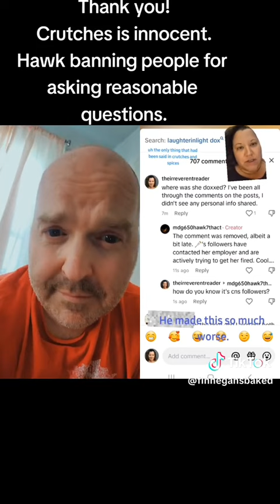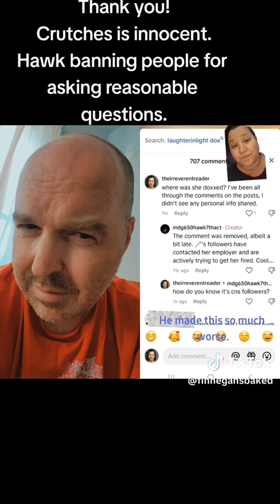No Evidence (TT Archive #8826 6-25-2023)